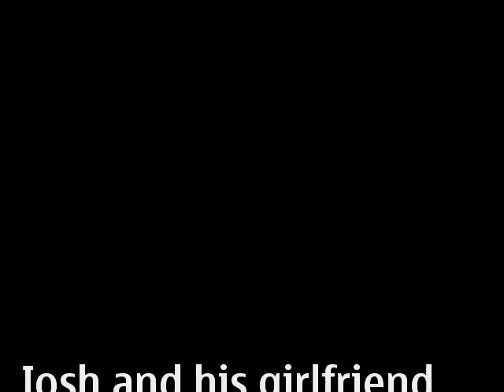doggy love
dogs playing together